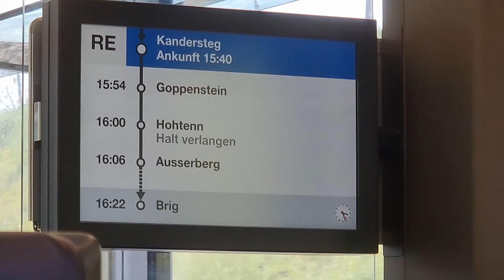Kandersteg Mai 2022, part 1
Schweiz, Kandersteg. Wanderung - Berge, Wasserfälle.